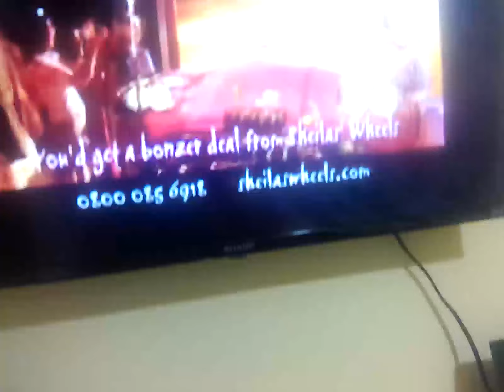8 July 2024